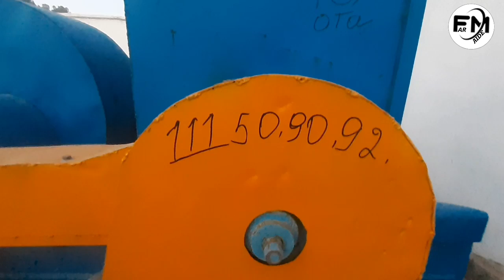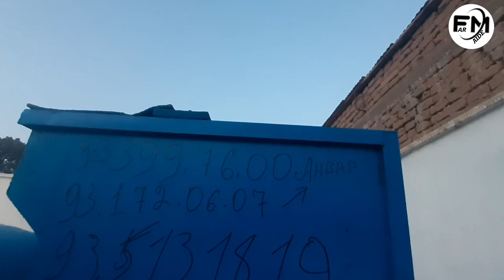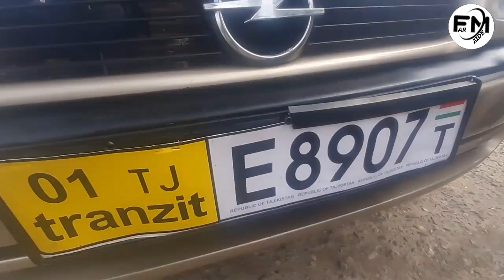срочна Комбайн Сотилади Нархи Навои Мошинхо Хундай Саната 90000 Хазор Сомон Опел Хижибек Караван2022